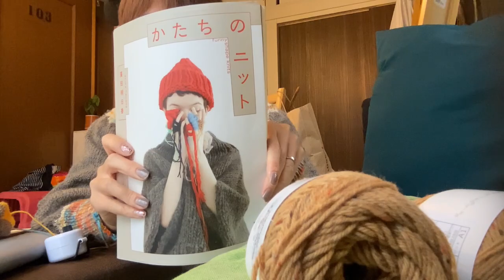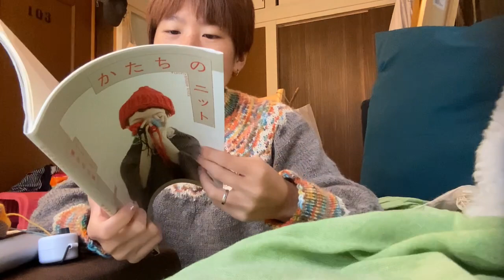twinkle sweater完成したよ！ 手編み｜編み物｜セーター｜ラジオ